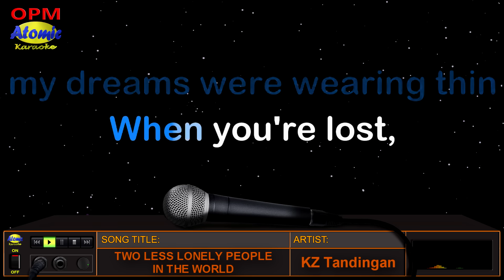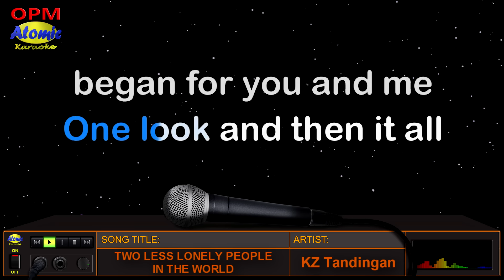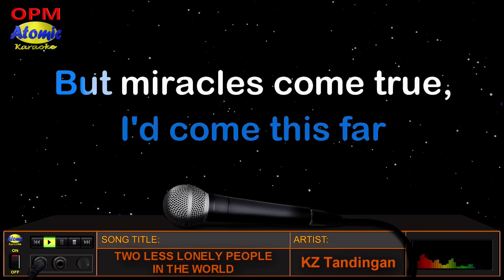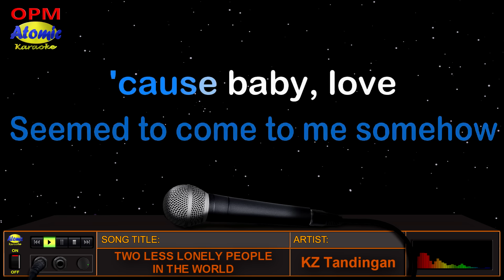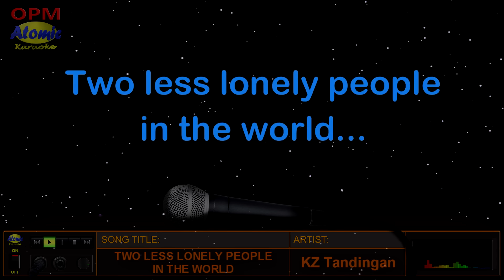TWO LESS LONELY PEOPLE IN THE WORLD (Kita Kita OST) - KZ Tandingan (HD Karaoke)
Ito ang awiting "Two Less Lonely People in the World" na version ni KZ Tandingan bilang Official Song Track ng pelikulang bumenta nang husto, ang "Kita Kita" na pinagbibidahan ni Empoy at Alessandra de Rossi noong 2017.  Una itong inawit ng Australian soft rock duo na "Air Supply" noong 1982. Kantahan na!

_______________DETAILS:__________________
Music artist: KZ Tandingan
Video created by: Atomic Karaoke
Layout and Design created by: Atomic Karaoke